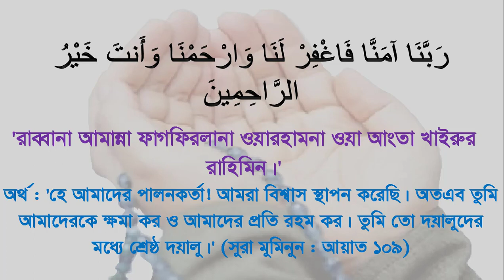রাব্বানা আমান্না ফাগফিরলানা দোয়া || দোয়া কবুলের দোয়া || 40 rabbana dua Ep-29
প্রয়োজনীয় লিংক
বানান করে কুরআন শিখতে আমাদের Channel এর সাথে থাকুন।